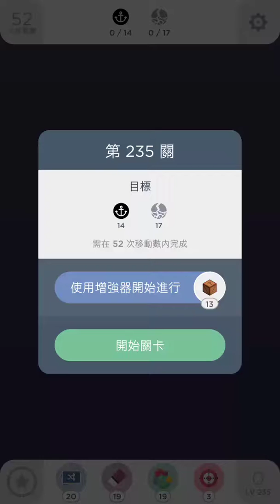Two Dots Level 235(第235關)